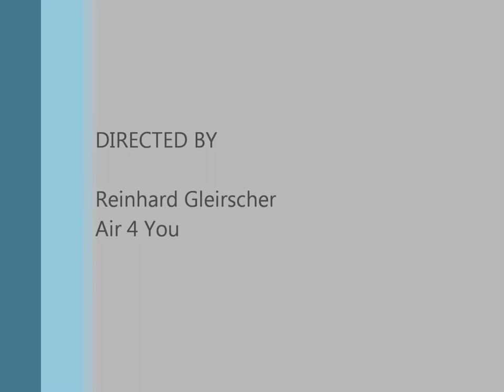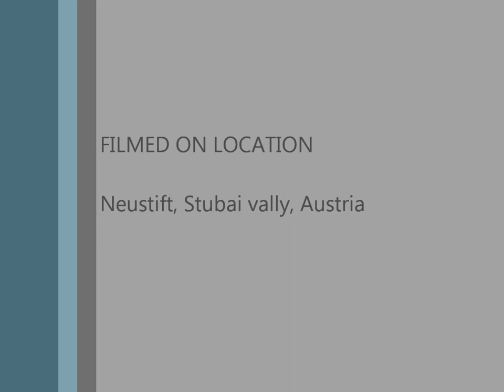Tandem Paragliding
Neustift, Stubai Valley, with AIR4YOU pilot Reinhard Gleirscher